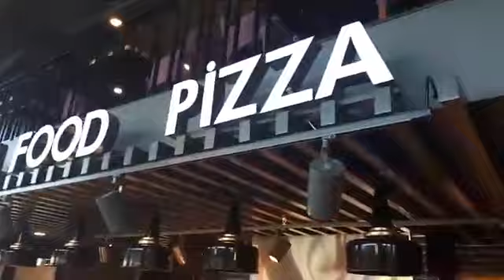ŞAR PASTANESİ HÜRRİYET MAHALLESİ ŞUBESİ AÇILDI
Tekirdağ Yeni Haber Gazetesi video haber kanalı haberleri.